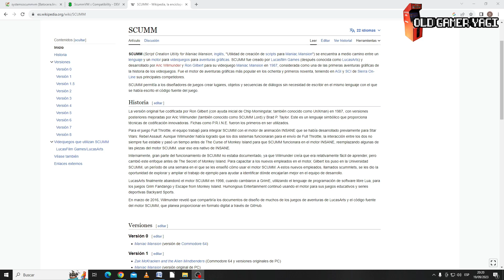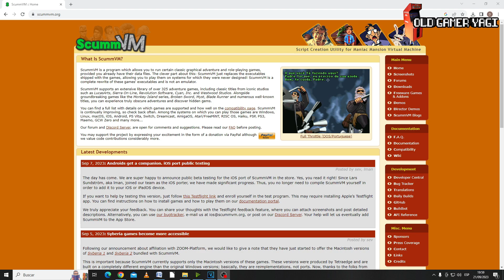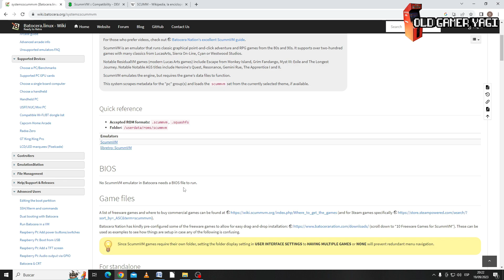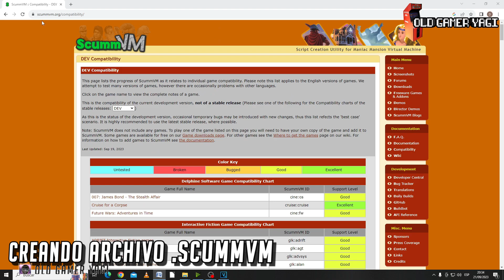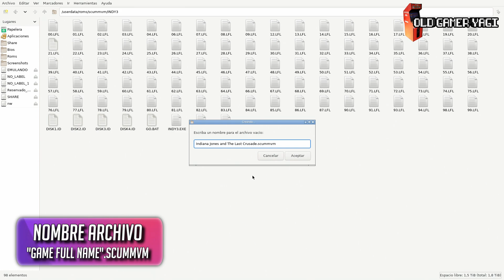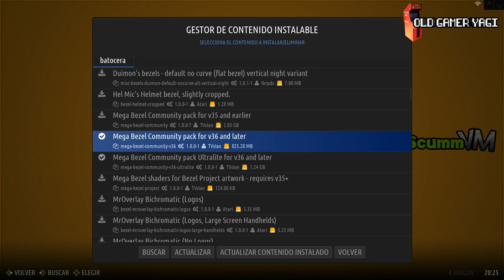🕹️¡Tutorial de BATOCERA! Aventuras "Point and click" con SCUMMVM.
Hi retrolovers! En el vídeo de hoy veremos como configurar SCUMMVM en nuestro sistema de emulación multiplataforma basado en Emulation Station Batocera, para poder jugar a nuestras aventuras gráficas Point and click tales como The Secret of Monkey Island o Day Of The Tentacle. Veremos, en pocos pasos, un tutorial sencillo para poder tener todo preparado, incluyendo shaders y escrapero de los juegos.

Marcas de tiempo:
00:00 Introducción
00:30 ¿Qué es ScummVM?
01:55 ScummVM en Batocera
02:57 Copiando lo necesario
03:51 Creando archivo .scummvm
05:29 Afinando configuración
07:15 Probando ScummVM

Tutorial sencillo para poder jugar a tus aventuras gráficas retro favoritas usando SCUMMVM en tu sistema de emulación multiplataforma Batocera, con un abanico de Point and click brutales. Poco más, nos vemos en el siguiente vídeo del canal. ¡Hasta luego retrolovers!